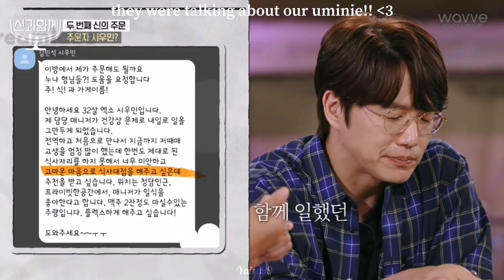Part 2 : Compilation of Xiumin cuts on Drink With God ep 7! 20210528